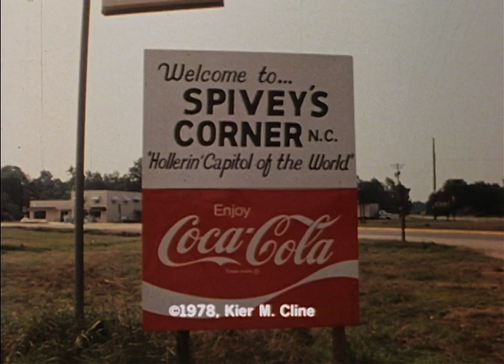Welcome To Spivy's Corner Trailer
Watch the complete film on Folkstreams.net
Every year, on the third Saturday of June, in an otherwise sleepy borough of southeastern North Carolina known as Spivey's Corner (population 49), some 5,000-10,000 folks gather from far and wide to take part in the festivities and entertainment in the day-long extravaganza known as the National Hollerin' Contest.